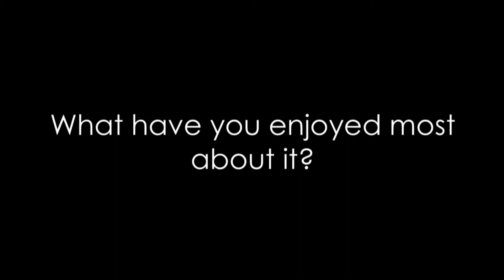Tara Sani on the MSc in Dementia, UCL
A former student on the MSc in Dementia: Causes, Treatments and Research (Neuroscience) talks about the programme at UCL's Institute of Neurology